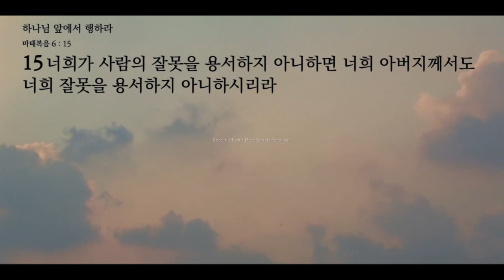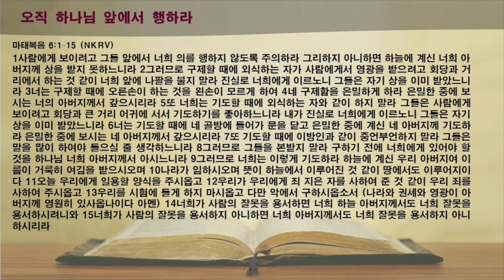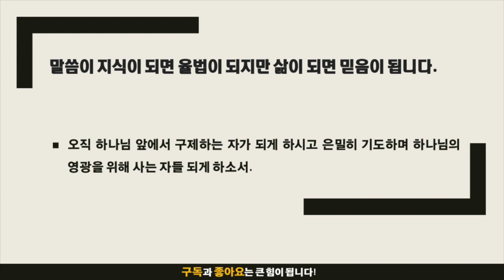묵상노트 ㅣ 하나님 앞에서 행하라 (마태복음 6:1-16)